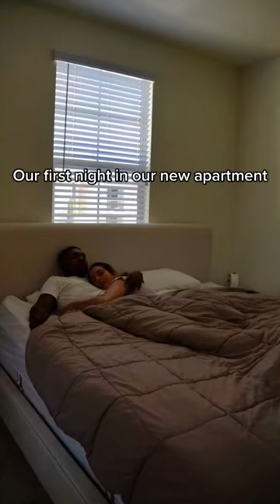Jumping in the pool with all of clothes on 😳